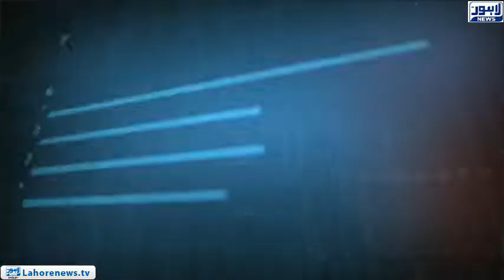Tamasha Episode 449 - Part 3